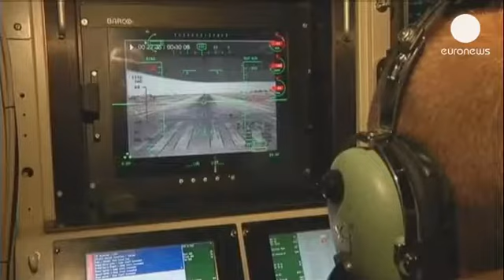El FBI confirma el uso de drones sobre suelo norteamericano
El escándalo de los drones sobrevuela por encima de las cabezas del FBI y la Agencia de Seguridad...

El escándalo de los drones sobrevuela por encima de las cabezas del FBI y la Agencia de Seguridad Nacional.

A la psicosis generada en todo el país tras la revelación de Edward Snowden del espionaje al ciudadando llevado a cabo por el Gobierno, se une ahora la irremediable confirmación por parte del FBI del uso de aviones no tripulados en suelo estadounidense en operaciones de vigilancia.

Robert Mueller, director de la Agencia, ha sido el encargado de reconocerlo ante el Comité Judicial del Senado, si bien ha matizado que "ha sido de manera muy reducida y muy rara vez".